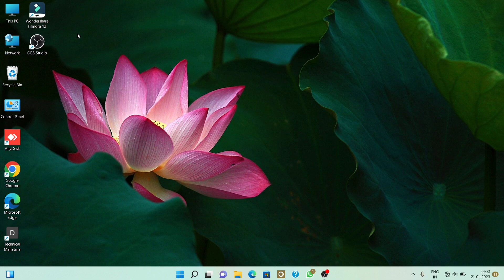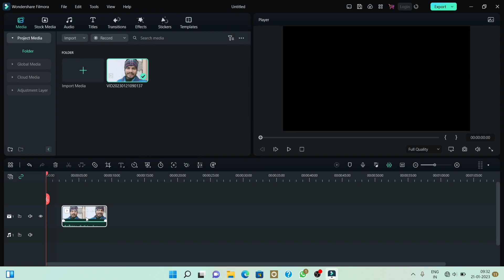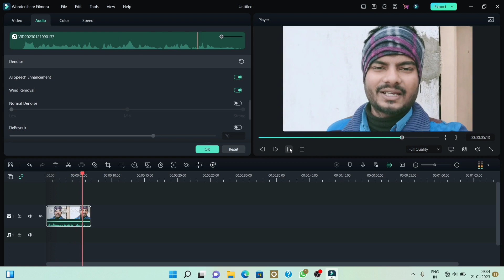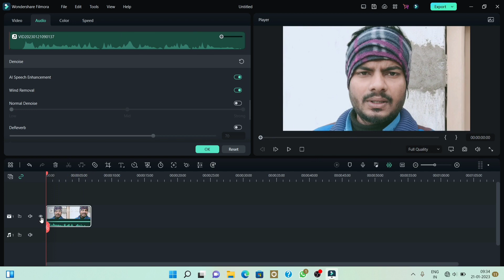How to remove background noise on video | Wondershare Filmora 12 | Technical Mahatma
❏ Queries —≽
How to remove background noise on video
sound quality behatar kaise kre
background noise ko kaise hataye
video ke sound quality achchhha kaise kre
How to edit video in one click on Filmora
Technical Mahatma
Technical Mahatma Amit
technical mahatma